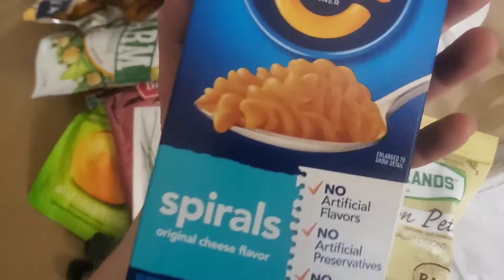KT on the AT: GA-ME Day 86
Zero Day in Front Royal
Appalachian Trail Adventures with OwlCat & PR

Nevertheless
By
Anxiety Magnet

I'll need to find rides, food , supplies, and laundry/shower facilities all along the trail.

Help with a gear purchase: